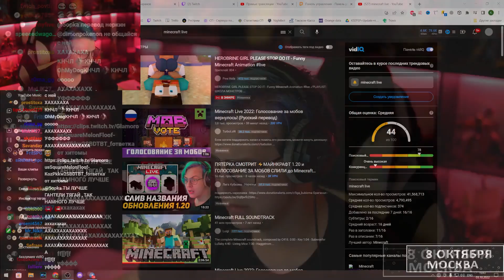Круги в Майнкрафт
~~~ Нарезка стрима ~~~

Данный ролик не пытается кого-то оскорбить, всё сказанное шутка, все показанное - постановка, автор ни к чему не призывает и ничего не пропагандирует
В ролике присутствуют маты, 16+